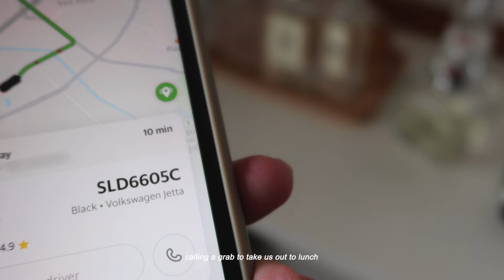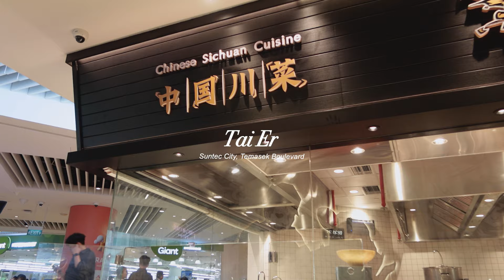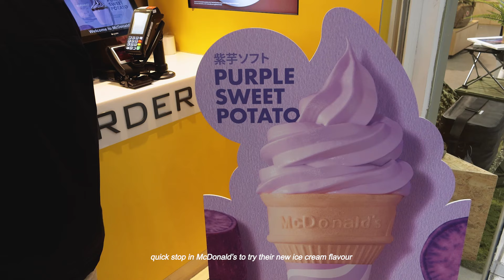Singapore Weekend Vlog | Tastuya Tanaka Exhibition, Tai Er Sauerkraut Fish, 8 Korean BBQ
Back to our usual routine of eating out and window shopping in town. It's been very hot recently, hope everyone is keeping cool and calm~!

Chapters:
00:00 Intro
00:25 Tai Er Suntec
05:02 Window shopping & kopi
08:41 Itachi tonkatsu
09:58 8 Korean BBQ
13:09 Tastuya Tanaka